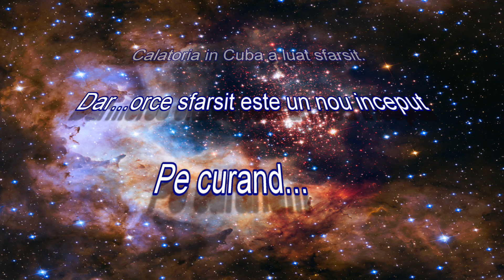Havana,Cuba to Piatra Neamt,Romania - Cuba ep 33 - Travel video calatorie vlog budget tourism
Every end has a new beginning
We were leaving Cuba from Jose Marti airport in Havana. After a flight of approx. 9 hours we landed at Charles de Gaulle airport. After a few hours of waiting we had a flight to Romania. We land at Henri Coanda airport in Bucharest. An express train will take us to the North Station. We buy tickets for the Bucharest-Suceava Nord train with a stop at Bacau station and then a regional train to Piatra Neamt.
The trip to Cuba is over, but... every end is a new beginning...

Orice sfarsit are un nou inceput
Plecam din Cuba de pe aeroportul Jose Marti din Havana.Dupa un zbor de aprox.9 ore aterizam pe aeroportul Charles de Gaulle.Dupa cateva ore de asteptare avem zbor spre Romania. Aterizam pe aeroportul Henri Coanda din Bucuresti. Un tren expres ne va duce in Gara de Nord. Cumparam bilete la trenul Bucuresti-Suceava Nord cu oprire in gara Bacau si apoi un tren regio catre Piatra Neamt.
Calatoria in Cuba s-a terminat,dar...orice sfarsit este un nou inceput...